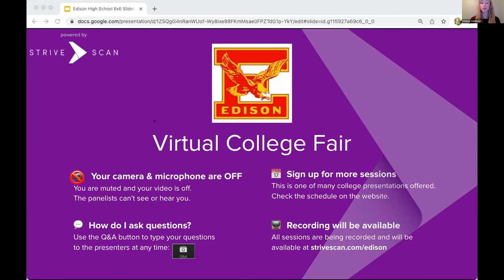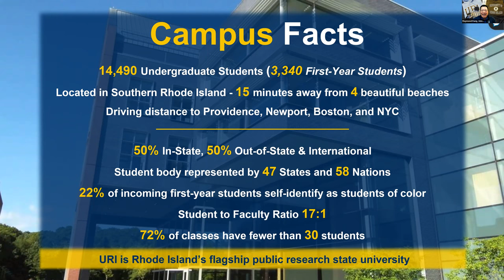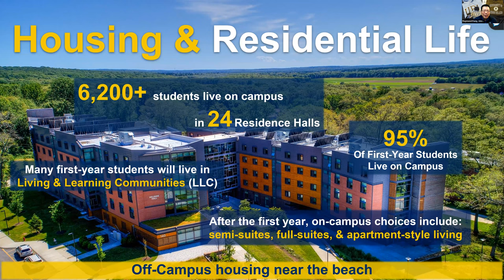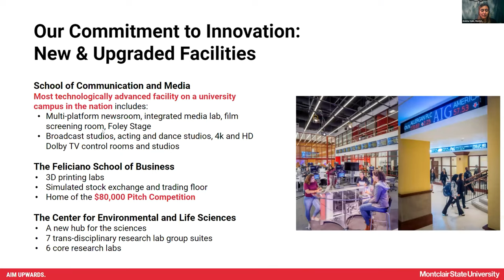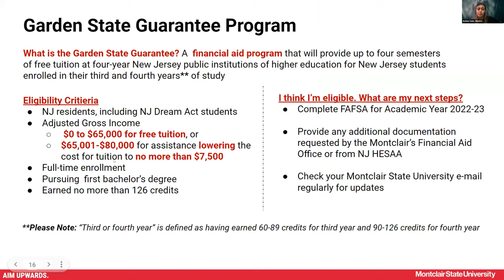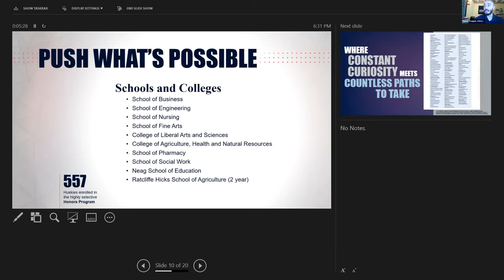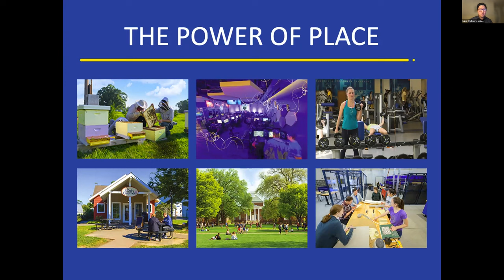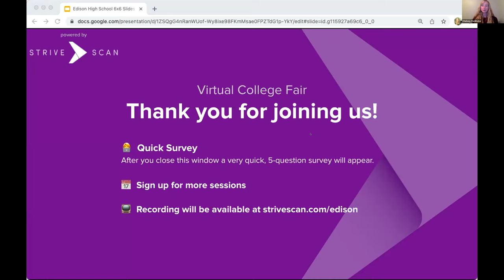Session B1 - Edison High School Virtual College Fair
In this session, you will hear from the following institutions:

University of Rhode Island
Rowan University